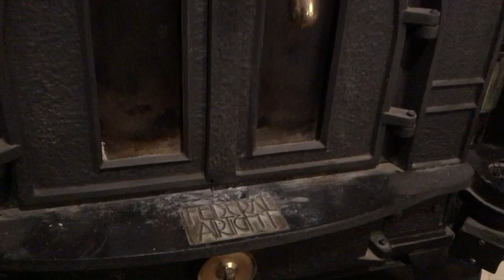How to Start a Fire in a Wood Stove ... and Watch it Burn!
Wood Stove on Amazon

Hey Folks, I hope you enjoy my first (How To) video in which I keep my mouth shut and let the actions speak for themselves. I may do some more videos like this if you folks like this style.
    The last 4 minutes or so of the video is simply watching the fire burn and listening to the blower fan pushing the heat from the stove to the living room. I hope you enjoy! Have a great day!

BOOKS I RECOMMEND:                         Amazon
The Total Money Makeover
Rich Dad / Poor Dad
Think and Grow Rich
The Millionaire Next Door
The Millionaire Mind
The Bible
The U.S. Constitution

TOOLS EVERYONE SHOULD OWN:   Amazon
Claw Hammer 16oz
Tape Measure 25ft
Level 4ft
Tool Set
Cordless Drill
Circular Saw
OBD2 Scanner

PREPPING & SURVIVAL:             Amazon
Water Storage
Water Purification
Food Mylar Bags
Food Longterm
Food Safe Bucket
First Aid Kit
Fire Starter
Prepping Guide

EQUIPMENT USED IN MAKING VIDEOS:   Amazon
Vlogging Camera
Main Camera
Flash Drive
Video Editing Software
Thumbnail Edit Software

for as little as $1 per month